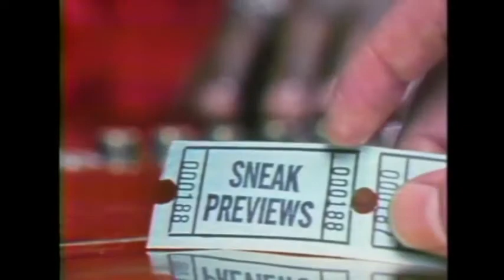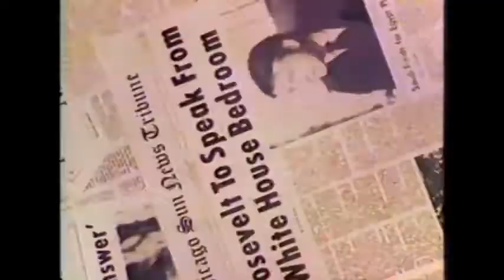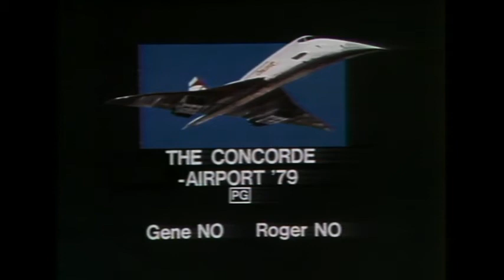SNEAK PREVIEWS—"'Sunburn,', 'Meatballs', 'Airport '79', 'Americathon'"—WTTW-TV11 Chicago (09-01-79)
A complete edition of the first movie review program featuring the Chicago Tribune's Gene Siskel and the Chicago Sun-Times' Roger Ebert.

NOTE: Downloaded from the Internet Movie Database (IMDb).

Contents:
Opening credits
Introduction, featuring clip from MEATBALLS
Reviews:
a. THE CONCORDE: AIRPORT '79, a Universal release. Gene and Roger are burned out by the fourth excursion of this disaster series, which they view as totally nonsensical and humorless (both NO's).
b. SUNBURN, a Paramount release. Roger finds this private eye thriller a career best for Farrah Fawcett, and gives it a YES; Gene votes NO and finds it an all-too-complicated CHARLIE'S ANGELS episode with Fawcett's appearance distracting from a botched attempt by the screenwriters to shed light on the more challenging novel.
c. HOT STUFF, a Columbia release. Gene gives this comedy a NO vote and describes it real bore, feeling that Dom DeLuise was too busy trying to work behind the camera to simply be funny in front of it; Roger's NO vote is more reluctant, as he thinks the film is more repetitive in its jokes than anything; he briefly disputes Gene's assumption that comic actors have no idea how to direct their own films.
d. MEATBALLS, a Paramount release. Roger finds this hit comedy with Bill Murray a real delight and especially recommends it for teenagers (voting YES): Gene votes NO, and believes this Canadian film should be sent back to the TV comedy camp.
e. AMERICATHON, a United Artists release of a Lorimar film. Gene and Roger believe this futuristic comedy is a pathetic and unfunny spoof of telethons (both NO's).
Deciding that the last film is the de facto Dog of the Week, Gene and Roger recommend three films from the preceding summer they admire the most:
a. Roger re-recommends BREAKING AWAY, THE IN-LAWS, and ALIEN
b. Gene re-recommends ROCKY II, NORTH DALLAS FORTY and THE MUPPET MOVIE
Recap of reviews
Preview of next week's show
Closing credits
Funding credit: "Public Television Stations"
Logo: PBS